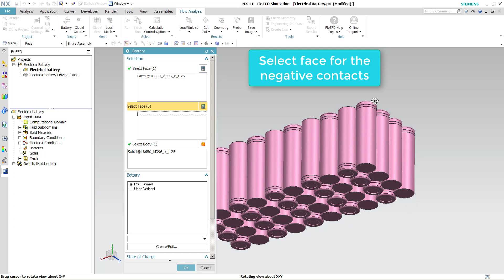Nuevo Modelo de Batería Compacta con Simcenter FloEFD V18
El nuevo modelo de batería compacta (requiere licencia del nuevo módulo “Power Electrification“) calcula la tasa de disipación de calor en función de las características eléctricas o químico-eléctricas de las celdas de la batería. La tasa de disipación de calor obtenida se aplica a la celda. El modelo calcula el estado de carga, el voltaje, la intensidad de corriente eléctrica y la distribución del campo de temperaturas.